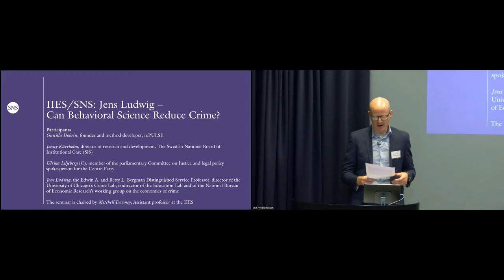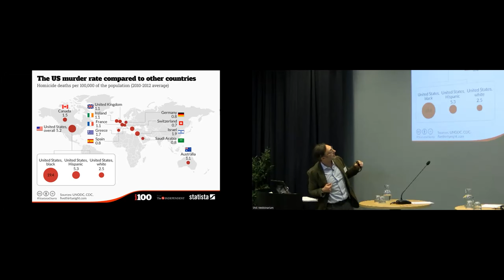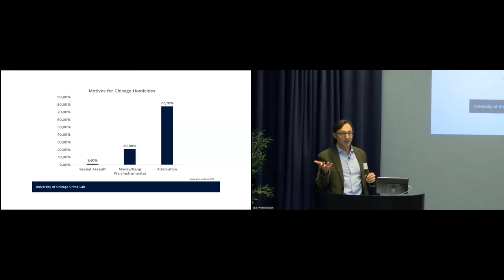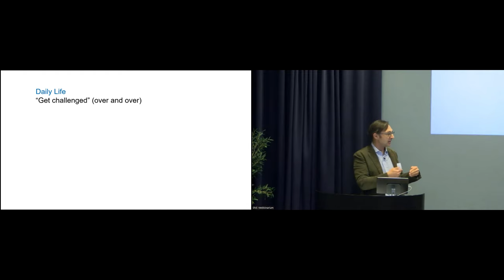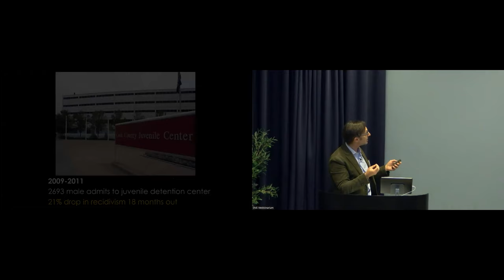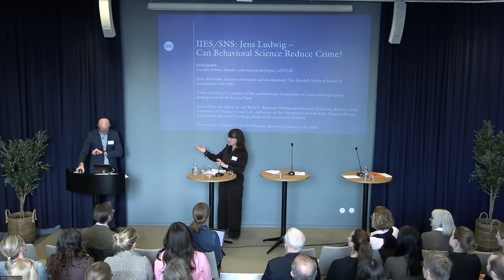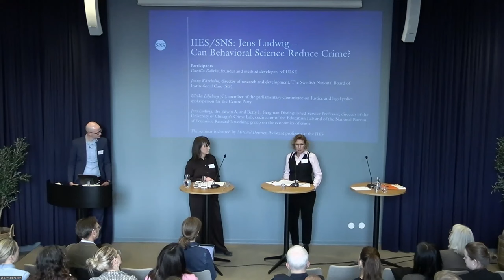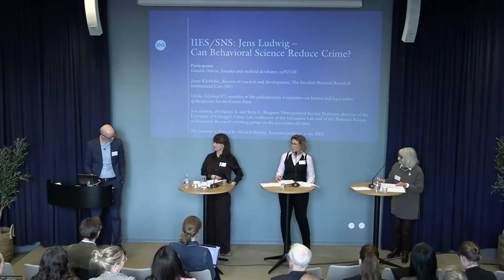Can Behavioral Science Reduce Crime? IIES/SNS International Policy talks with Jens Ludwig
Early interventions are important to prevent the onset of criminal behavior. But how much is it possible to affect the choices an individual makes in life? What is the impact of behavioral programs that focus on young people's decision making?

Participants
Gunilla Dobrin, founder and method developer, rePULSE

Jenny Kärrholm, director of research and development, The Swedish National Board of Institutional Care (SiS)

Jens Ludwig, the Edwin A. and Betty L. Bergman Distinguished Service Professor, director of the University of Chicago’s Crime Lab, codirector of the Education Lab, and co-director of the National Bureau of Economic Research’s working group on the economics of crime

Ulrika Liljeberg (C), member of the parliamentary Committee on Justice and legal policy spokesperson for the Centre Party

The seminar is chaired by Mitchell Downey, assistant professor at the IIES